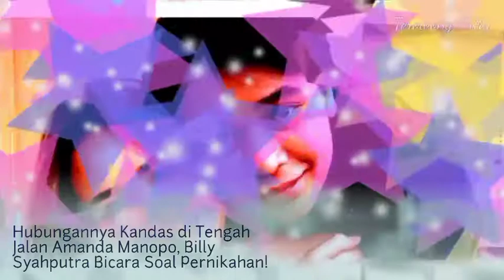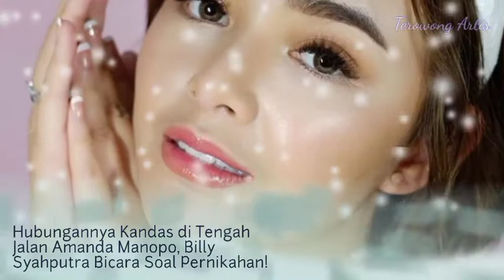Hubungannya Kandas di Tengah Jalan Amanda Manopo, Billy Syahputra Bicara Soal Pernikahan!